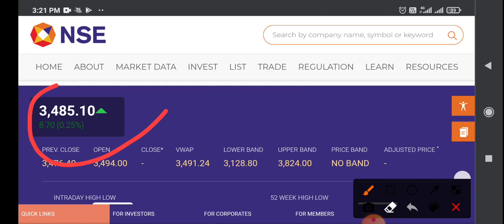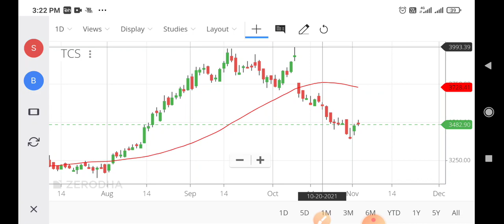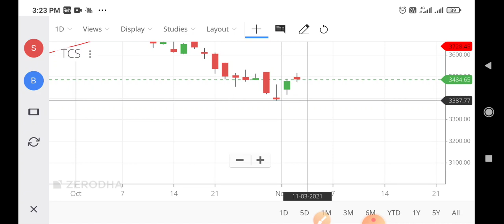tcs share news,tcs share latest news,tcs share price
tcs share on monday,
tcs share anil singhvi,
tcs share analysis tamil,
tcs share bonus,
tcs share buy,